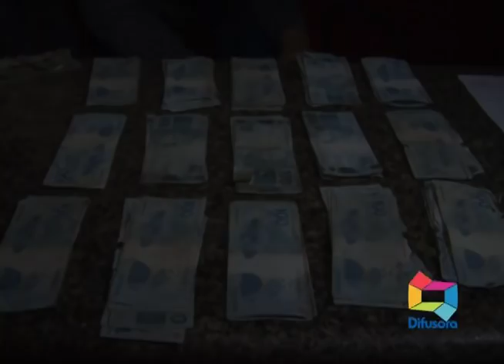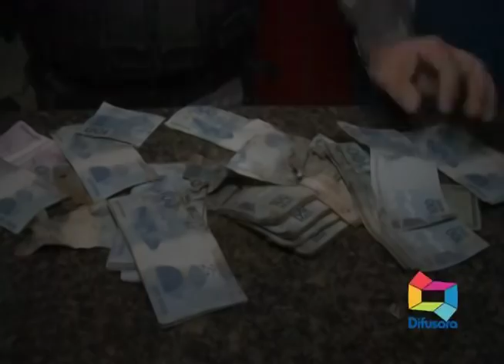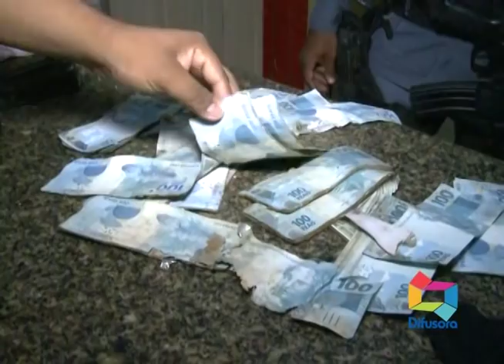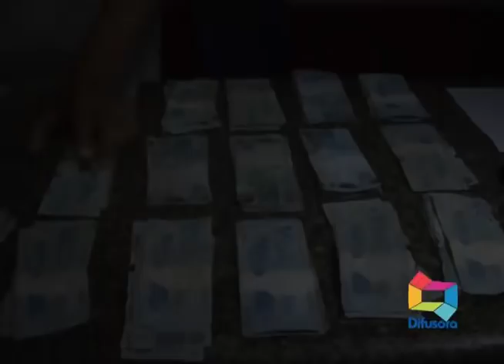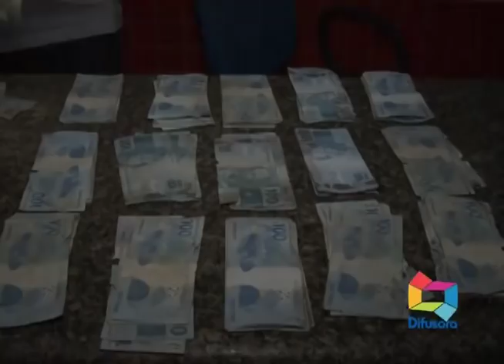POLICIAL TÚLYO DE PÁDUA PRESO POR SEQUESTRO PARA ROUBAR DINHEIRO EM BACABAL 26 01 19